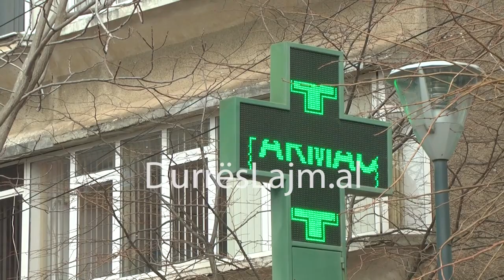INTERVISTA ME MJEKEN E POLIKLINIKES DHE QYTETARE PER VIRUSIN